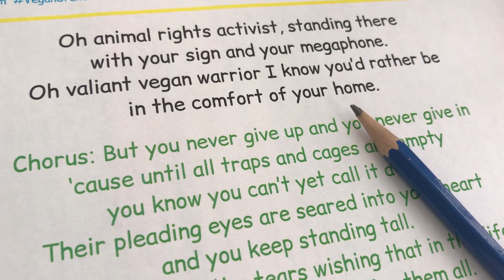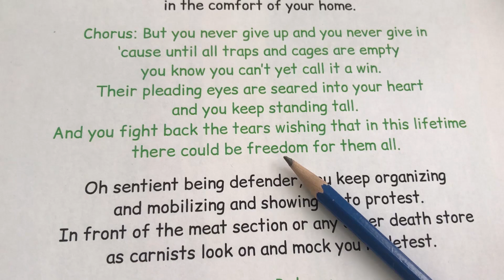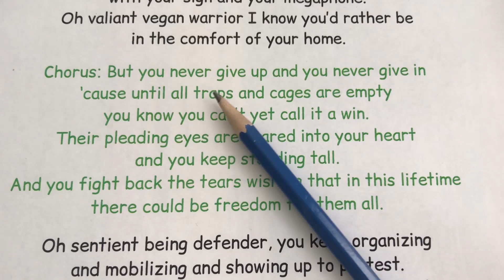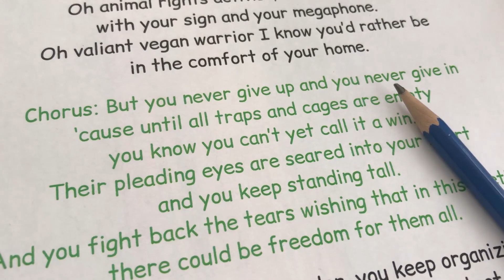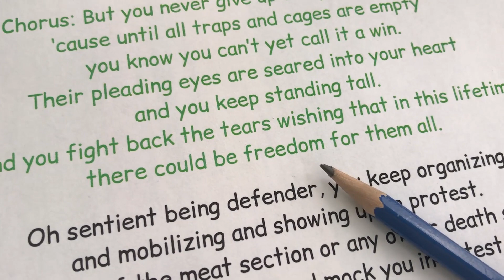Freedom For Them All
I composed this song to honor the thousands of vegan animal rights activists around the world who work tirelessly to raise awareness of the animals' suffering. They get arrested for exposing the cruelty and fined for trespassing when all they are trying to do is help stop the pain by filming what really goes on. They are true examples of courage and bravery.